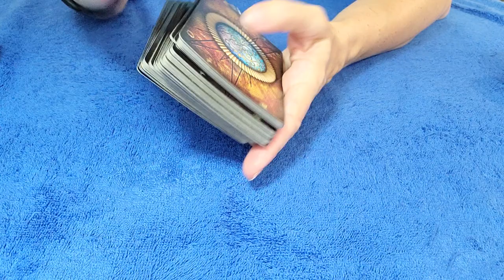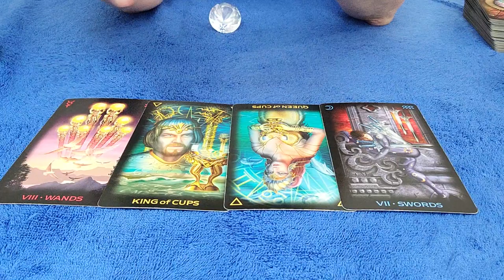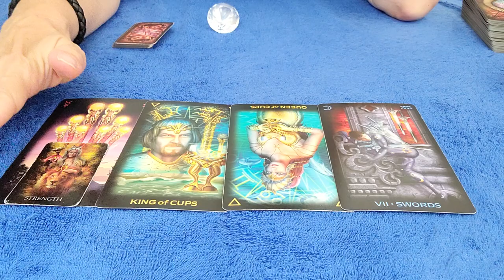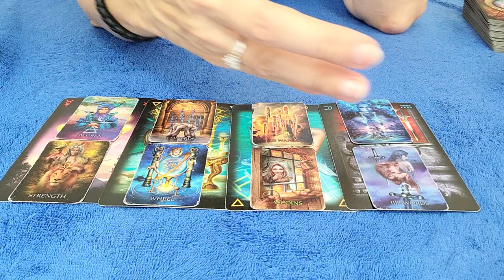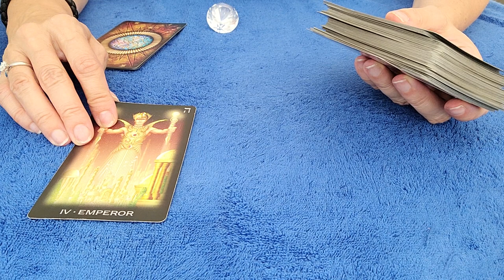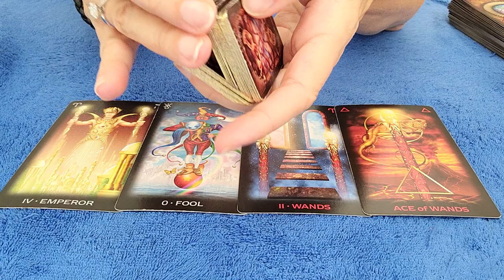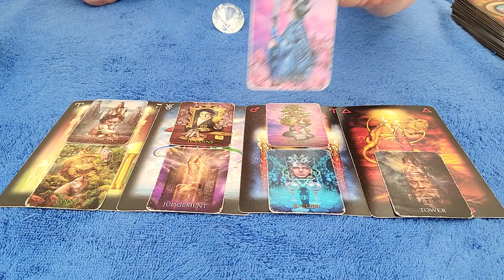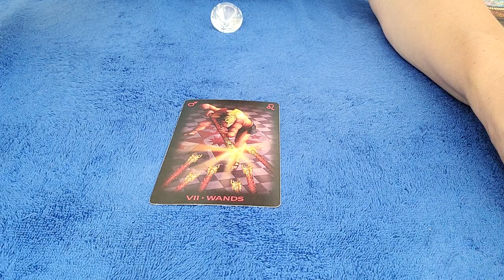CANCER - THEY'RE GOING THRU MAJOR CHANGES! 💌 😯 JUNE 2022 TAROT